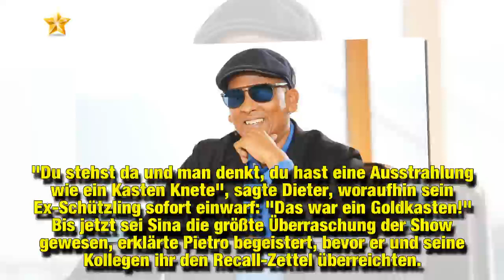Versteckte Wunderstimme: DSDS-Sina begeistert Fans & Jury!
Sorgt Sina Gossweiler hier für die größte DSDS-Überraschung der Castings? Die Schweizerin hatte die weite Reise nach Hamburg auf sich genommen, um vor Dieter Bohlen (64), Pietro Lombardi (26), Oana Nechiti (30) und Xavier Naidoo (47) aufzutreten. Dabei setzte sie nicht wie andere Kandidatinnen auf knappe Kleidung und krasses Styling, sondern trat im lässigen T-Shirt-Look vergleichsweise zurückhaltend vor die Jury. Am Klavier packte Sina dann ihr Talent aus und riss die Fans vom Hocker!